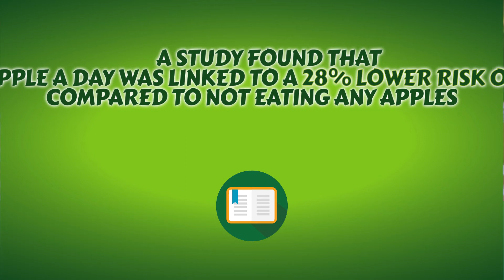Health Tip 4